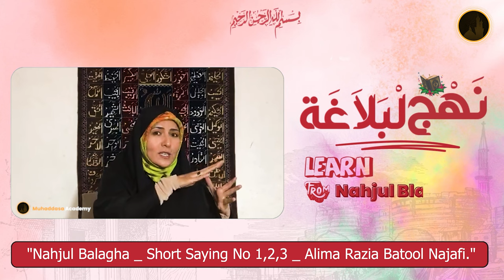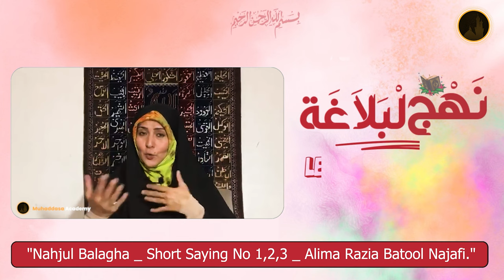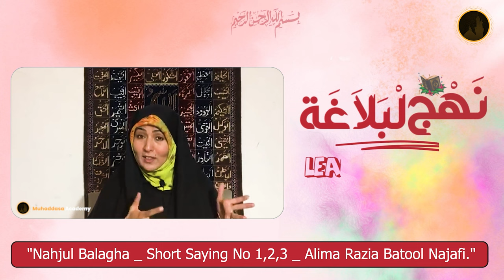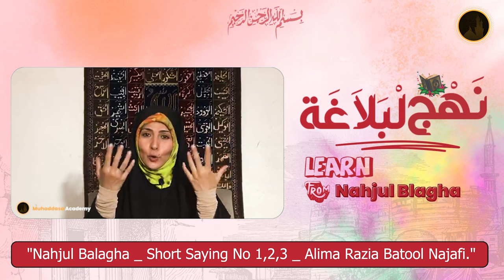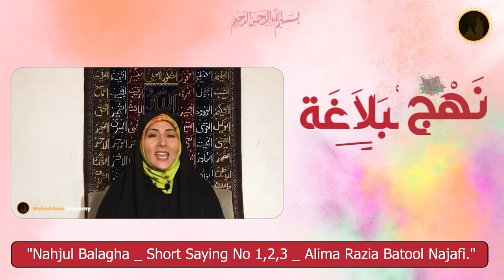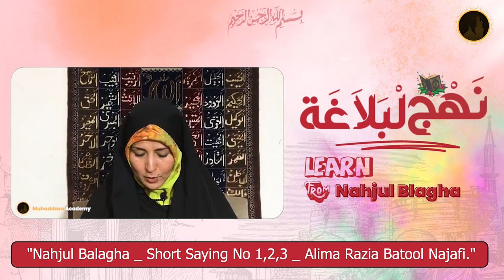Nahjul Balagha | Lecture 01 | Short Saying 1, 2, 3, | Alima Razia Batool Najafi | Hindi/Urdu